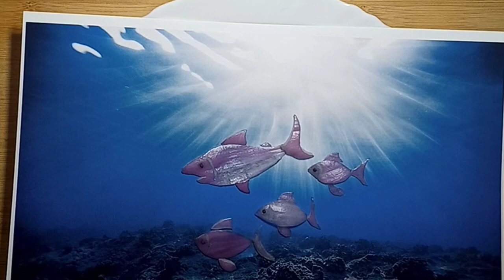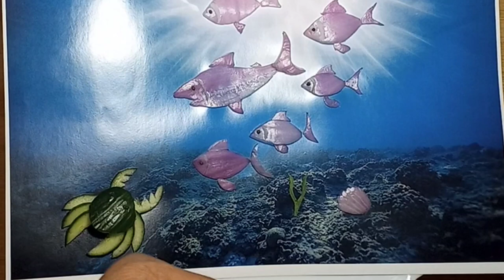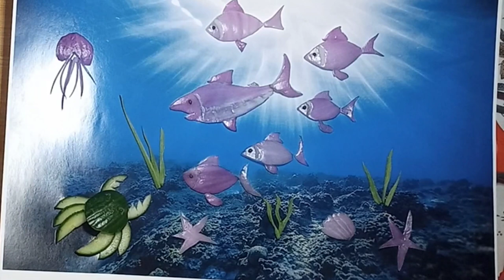How To Make Underwater Scene with Vegetables I Underwater Life I Fishes Underwater I Veg Curves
Hello Everyone
Maine iss video mae samunder ke andar ki life ko dikhaya hai jisme shark aur alag alag fishes hain. isme Star Fish, Kekda, Sea Shell, Jelly Fish ko bhi dikhaya hai. Isko banane mein maine Onion or Kheere ka istemaal kiya hai.  Underwater scene ko real dikhane ke liye Underwater scene ki ek photocopy ka istemaal kiya hai or us par sabhi ko rakha gaya hai.

1. underwater scene
2. how to draw underwater scene
4. how to make fishes with vegetables
5. how to create underwater scenery
6. how to draw fish underwater scenery
7. how to make original under water sea scenery
8. blender underwater scene
9. underwater scenery
10. how to create sea underwater scenery